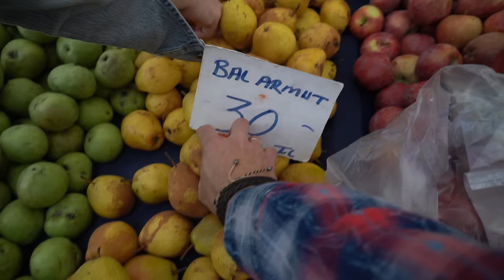To Turcja czy Rosja❓ Czy wciąż tu jest TANIO❓ Kamperem po Turcji #20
To Turcja czy Rosja? Zadaliśmy sobie to pytanie nie raz w rejonie Alanya i Mahmutlar. Dlaczego? Bo tu nawet Turcy mówili do nas po rosyjsku :-)
Sami zobaczycie na bazarze. Sprawdzimy też czy w Turcji wciąż jest tanio!
Powiemy Wam również o nowym pomyśle na nasz kanał!

Rozdziały:

00:00 Wstęp
00:32 Zakupy na bazarze w Mahmutlar. Ceny, produkty i ciekawe spostrzeżenia.
02:29 Czy to Turek czy Rosjanin?
03:31 Nie tylko warzywa i owoce
05:54 Nasz nowy projekt
14:50 Jak to nam wyszło i zakończenie